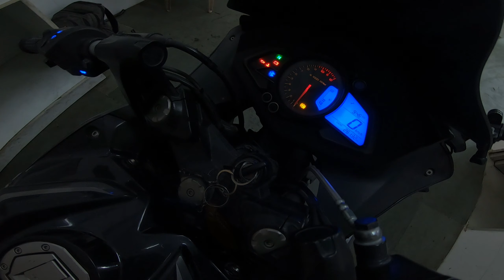RS200 BS4 7th Service Mai Ye kya hogya😮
Heelo yo boys,
                    Is video m apko cahnnel ka nam bdla hua dikhega joki phle a3ki 3 tha or ab THE A3 krdia h kuki a3ki 3 nam yd rkhna or bolna difficult horha tha isilia change krna pda